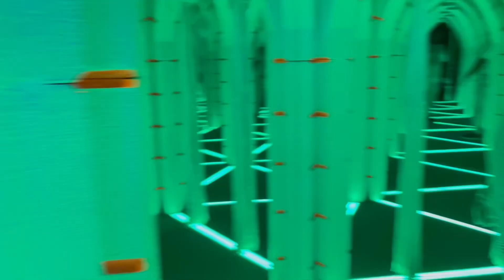2023 Global Village Ripley’s Believe It or Not Mirror Maze Dubai | Fun Activities | Dubai Vlog